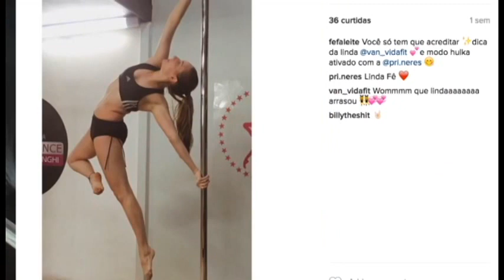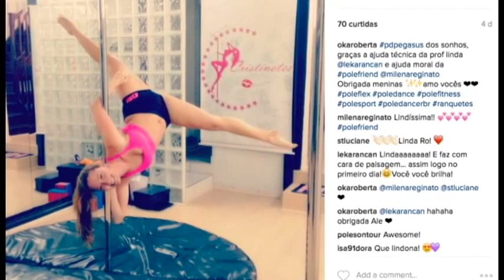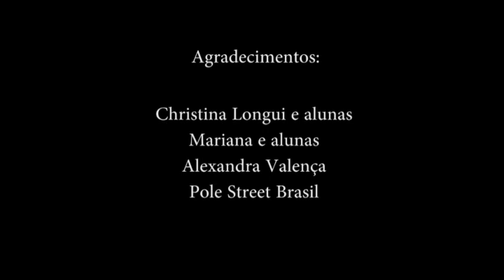Pole Dancers - A transformação por trás da barra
Pole Dancers

Documentário de Gabriela Romão, Júlia Pellizon, Rafael Bahia e Thaís Matos Pinheiro.

Popularizado no início dos anos 2000 no Brasil, o pole dance é um esporte, dança, prática, arte. Quem o pratica se apaixona e descobre que cada vertente tem sua característica, seja quando voltado mais ao esporte ou à sensualidade.

Neste documentários, três modalidades de pole dance são abordadas: o pole fitness, sensual e street - como diz o nome, praticado nas ruas. Além disso, discute-se o início da prática, preconceitos e benefícios de quem aderiu o pole dance para a vida.